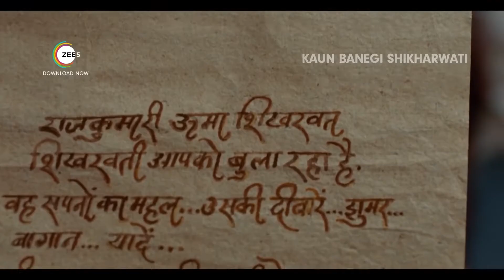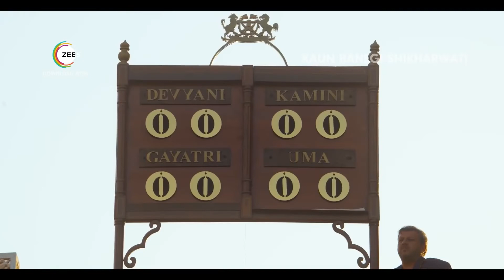Anya Singh Interview | Kaun Banegi Shikharwati ? | FriendsworldTV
Anya Singh Interview | Kaun Banegi Shikharwati

A former king, who has a dysfunctional family, devises an outlandish plan to unite his estranged daughters. Meanwhile, an income tax investigation looms over the palace's hidden treasure.

Star Cast of KBS:

Naseeruddin Shah: Raja Mrityunjay Singh Shikharwat / King
Lara Dutta Bhupathi as Devyani Shikharwat Goel
Soha Ali Khan as Gayatri Shikharwat
Kritika Kamra as Kamini Shikharwat
Anya Singh as Uma Shikharwat
Raghubir Yadav as Mishraji
Cyrus Sahukar as Harsh Goel
Varun Thakur as Roop Singh & Karamveer Singh
Anurag Sinha as Veer Singh